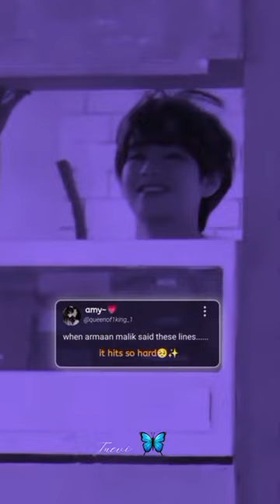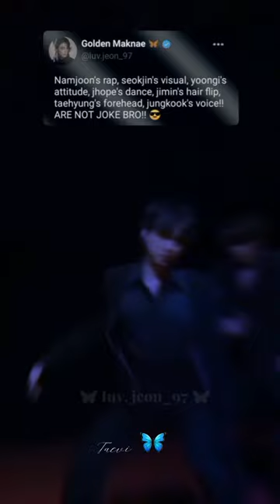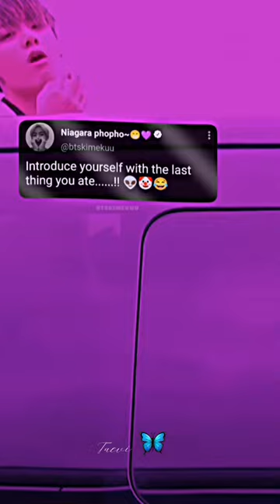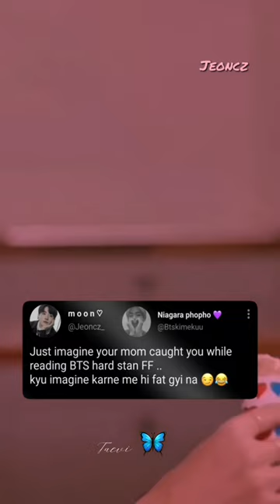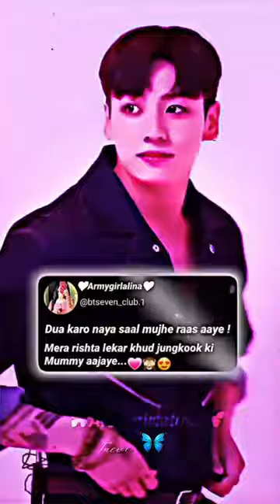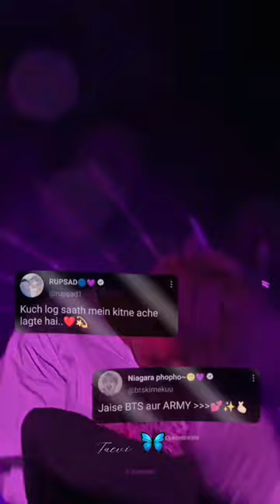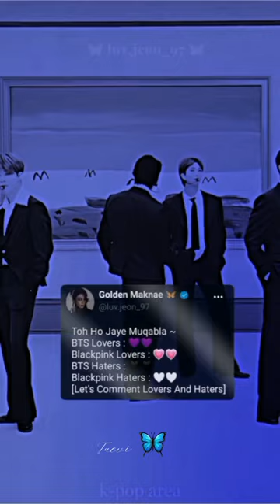BTS FAKE TWEET REELS COMPILATION🌚Hot and Cute Edits❣️btsmix btshindimix || @taevi_77 || Part-13🦋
⚠️A WARNING: DO NOT COPY/REPOST OR REEDIT THE VIDEO🙏

Obig hit ENTERTAINMENT/ HybE AND PARTIES. T-SERIES AND MUSIC COMPANY.

BTS PURPLE WORLD 💜

 @Jin's Moon   💜💜💜💜

take care ❤️